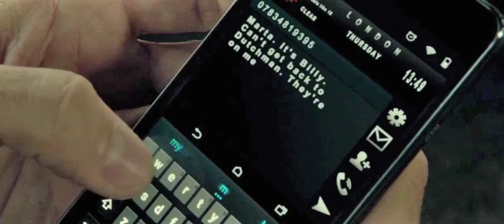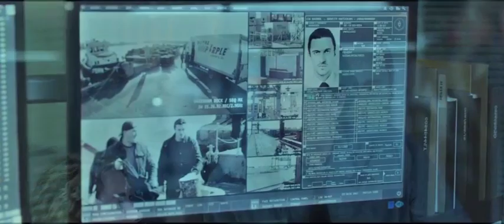Criminal movie Ending explained in hindi | Hollywood MOVIES Explain In Hindi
Criminal Explained in Hindi. This is the most simplest Hindi Explanation of Criminal Movie. Through this Video, We have provided an easy Explanation of Criminal Movie which was released in year 2016 .

Thanks!!